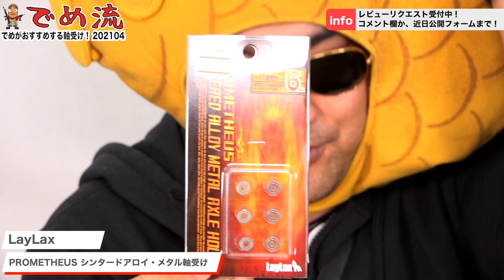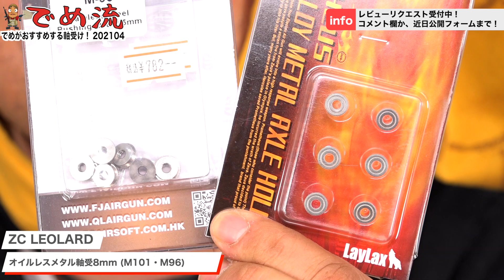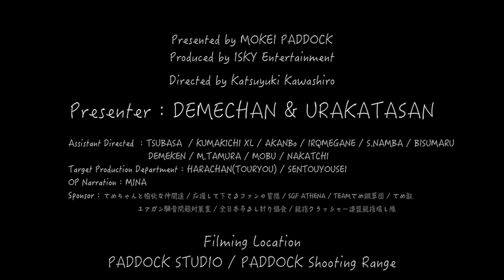【でめ流】おすすめ軸受け！2021年4月現在【でめちゃんのエアガン＆ミリタリーレビュー】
プレミア公開・本編は約32分となります。

●商品URLにつきましてはYouTube規約上掲載しておりません。

◆応募開始！【生でめ新コーナー】サバゲー川柳＆なぞかけ大募集！

◆ついにモケイパドックアプリがリリース！！

◆【2020年4月1日スタート！サバゲーのラジオ番組新コーナー詳細はこちらから！】

◆2020年スタート【でめうらview】サバゲーフィールドのレビューして行きます！

◆【モケパINFO】
普段はパドック店頭にいるまぁちゃんと、ともちゃんが店舗の紹介をして行く番組です！再生リストはこちら！

【でめ流】おすすめ軸受け！2021年4月現在編

●LayLax PROMETHEUS シンタードアロイ・メタル軸受け
●LayLax PROMETHEUS 6mmベアリング軸受け
●ZC LEOLARD オイルレスメタル軸受8mm (M101・M96)

【関連サイト】
●モケイパドック・でめちゃん

Presenter：DEMECHAN / URAKATASAN

Target Production Department：HARACHAN / SENTOUYOUSEI
OP Narration：MINA
Filming Location： STUDIO PADDOCK / PADDOCK Shooting Range
Sponsor：でめちゃんと愉快な仲間達・応援して下さるファンの皆様・TEAMでめ鯛軍団・でめ教・エアガン騒音問題対策室・全日本吊るし計り協会・親指クラッシャー連盟 親指壊し隊